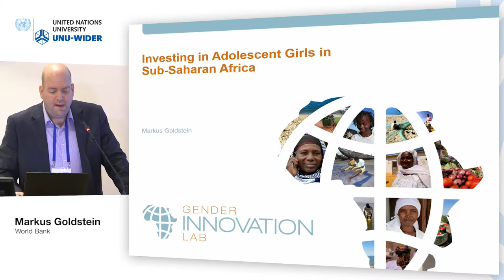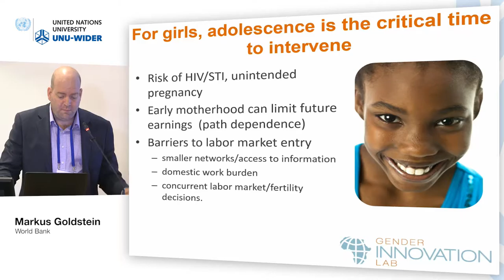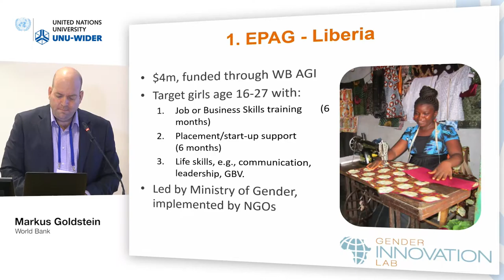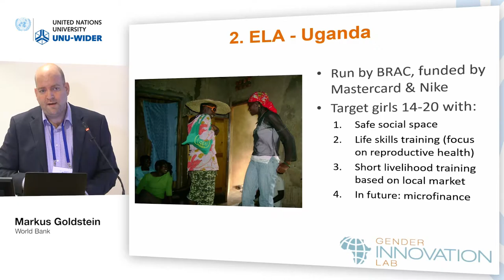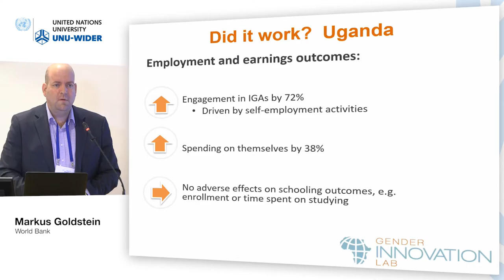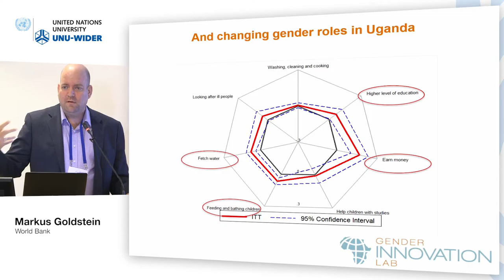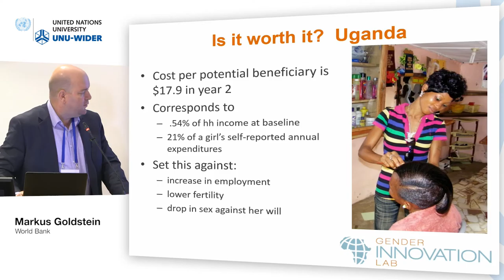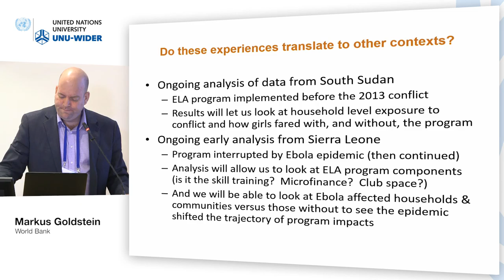Responding to crises conference – Gender discrimination and violence 2/5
Markus Goldstein, World Bank
Presentation: Investing in Adolescent Girls in Sub-Saharan Africa